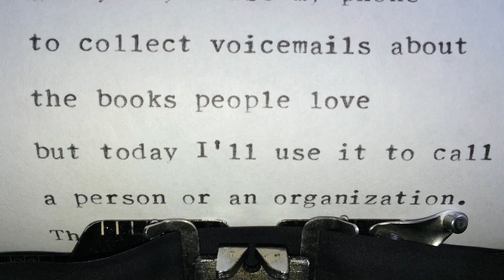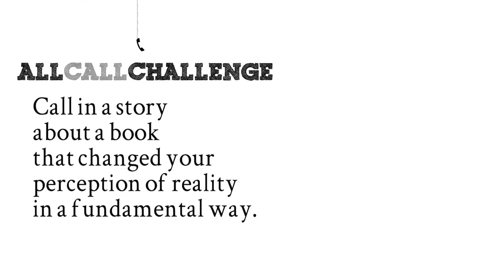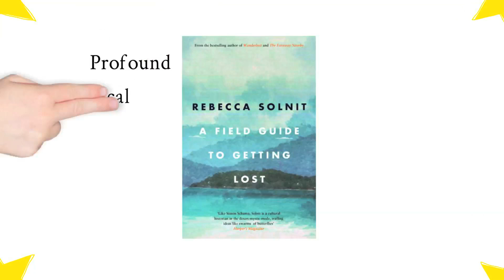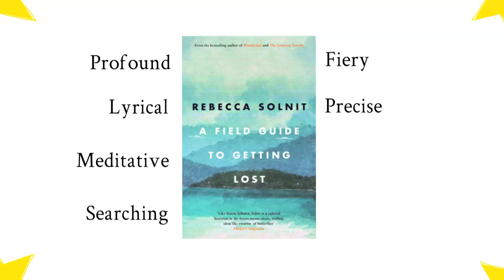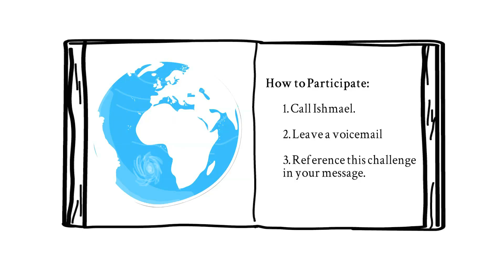All Call Challenge Ep. 2 featuring Brain Pickings' Maria Popova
Enjoy the second episode of the All Call Challenge, which features Brain Pickings' Maria Papova.

Here's a link with participation instructions and a list of every book mentioned in the show